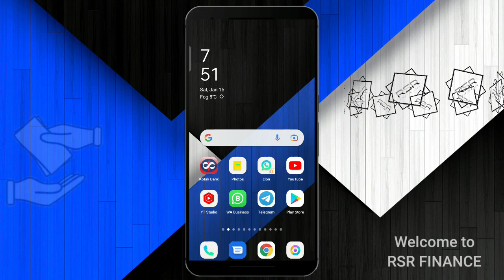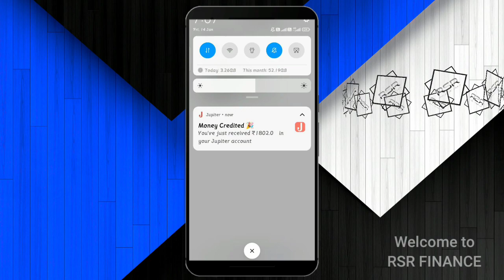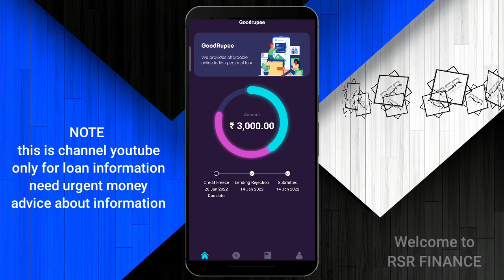3,000 ka loan instant approval without income proof low civil score proof ke 🤗sath milega loan